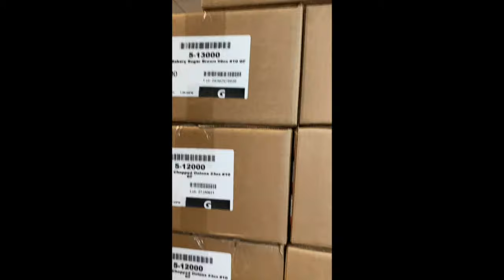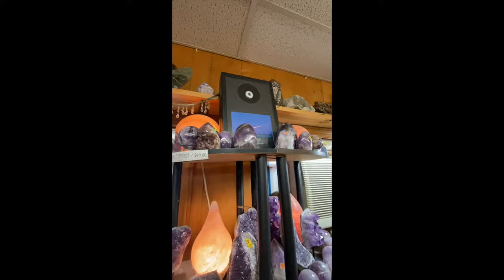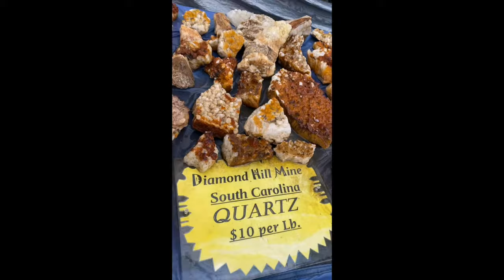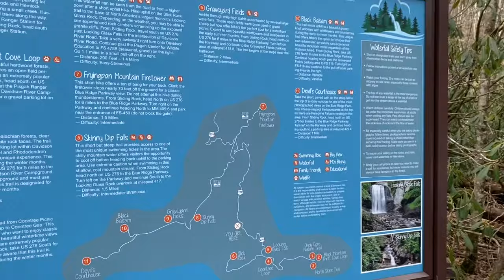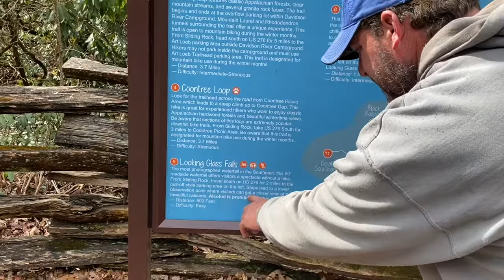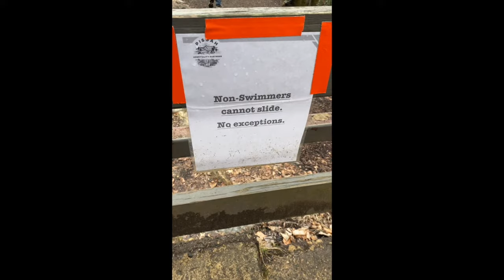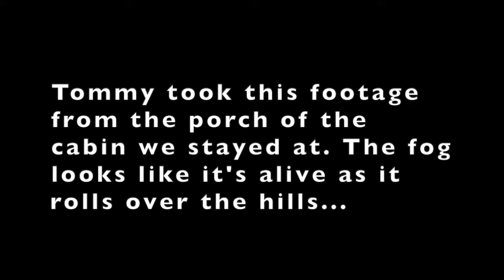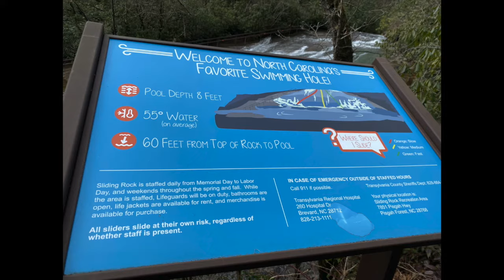Chasing Waterfalls and Rocks in North Carolina • KFC's NEW Chicken Sandwich Review! Is it worthy?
In this episode, Tommy and I are not only chasing a good time, we're also chasing waterfalls. I get a few rocks I've been looking for at one of the best rock and gem shops we've ever been to, while also getting drenched by torrential downpours.
Once we dried out, we review the newest addition to the Chicken Sandwich Wars.